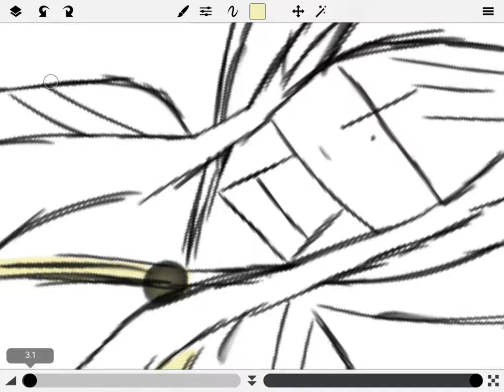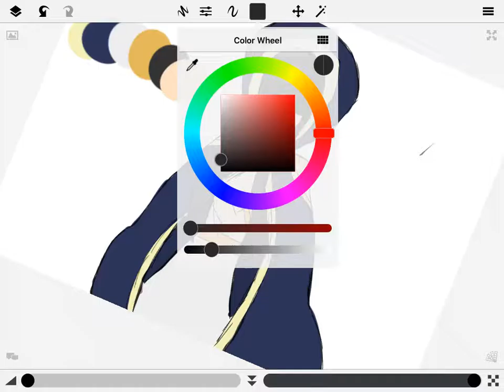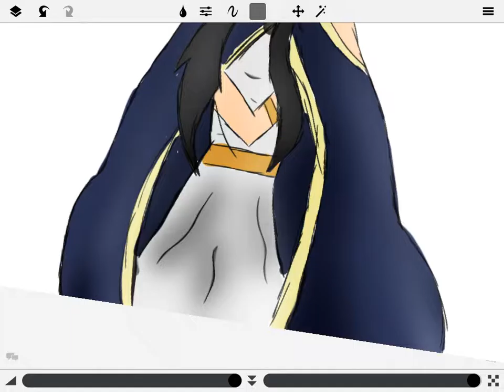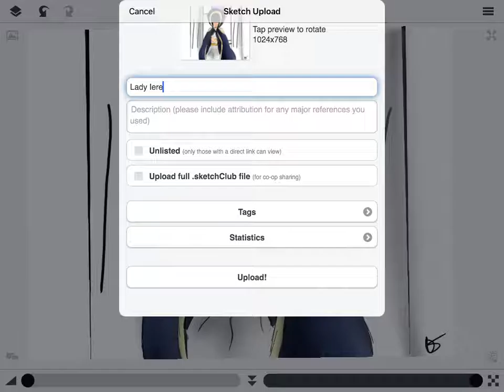[SpeedPaint]Lady Ierien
Ello my Gals and Guys I'm here with other SpeedPaint!